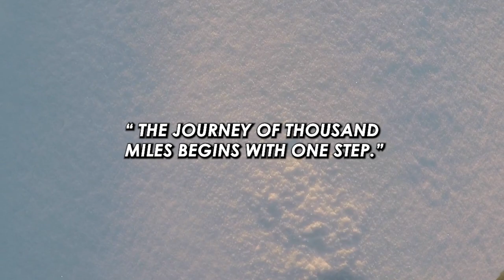An Inspirational short story - The Great War Horse Story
An inspirational short story for you to know that how opportunities lies in every aspect of life and it's all about how you use and see it.

Credit

Music Sad Emotional Piano and Violin Solo by DS Productions (feat. Ema Gărgan)